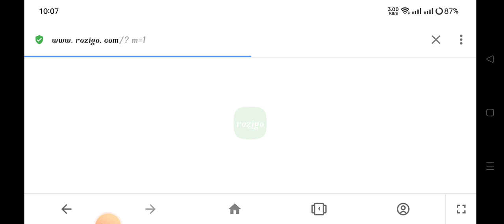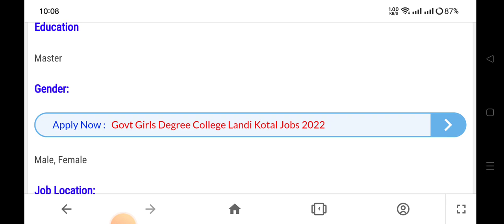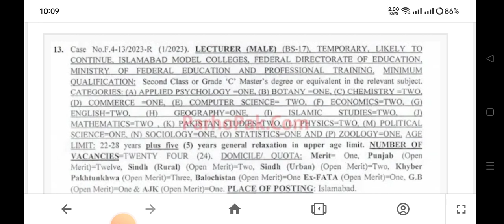Lecturer Jobs 2023 || Latest Government Lecturer Jobs 2023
Application for teaching job
Tuition teacher
Home tutor jobs near me
Online teaching jobs work from home
Online tuition jobs
Online Quran teaching jobs at home
Top 8 Best Personal Finance Books For 2022
Top 8 Money-Saving Apps
Top 10 Good Business Ideas For Selling Products
Top Easy And Profitable Business Ideas
Top Good Business Ideas With Low Investment
Online teaching tutor jobs
Pakistan jobs
Pakistan bank jobs
Jobs in Pakistan bank
Bank jobs for females in Rawalpindi
Teaching jobs near me